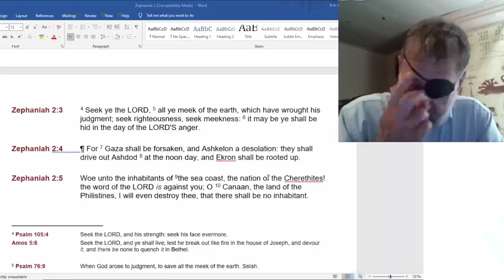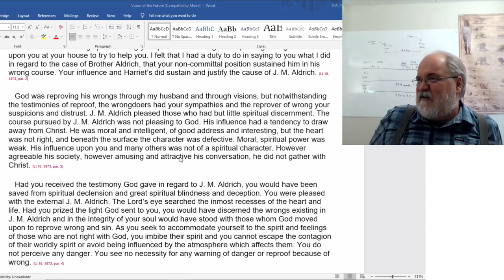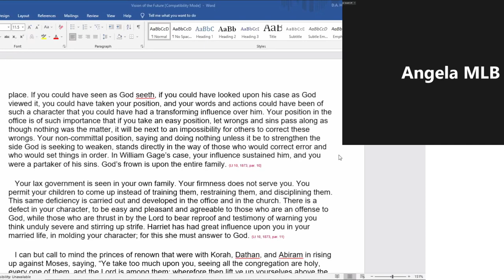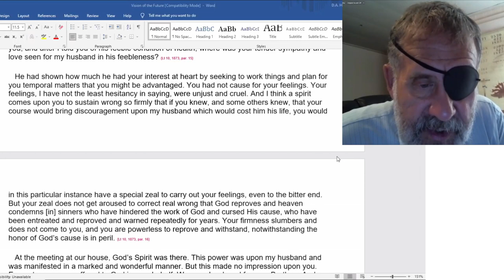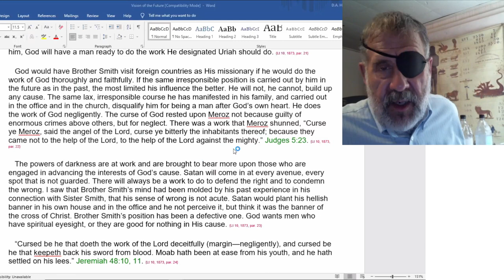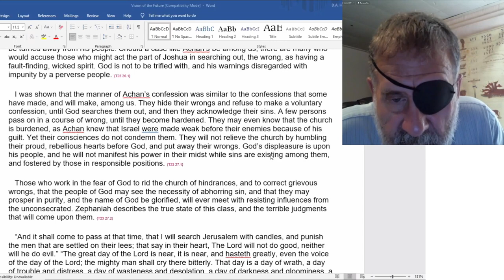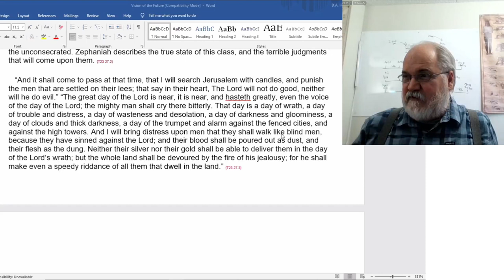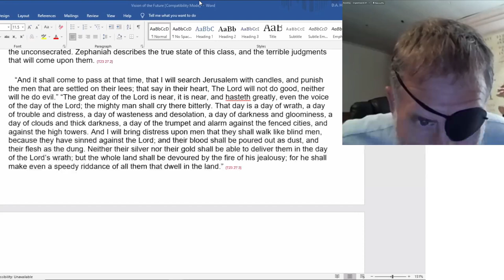2022 06 04 Zephaniah 2 - Dwight Howard